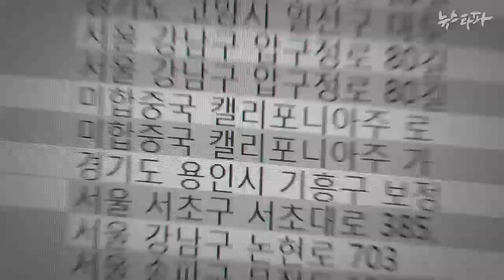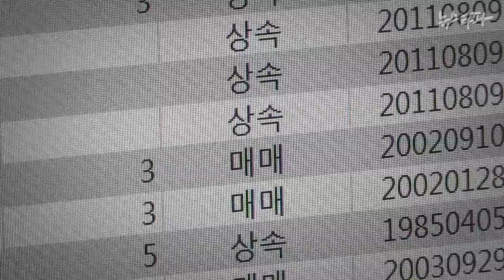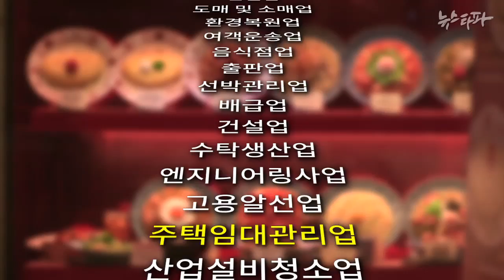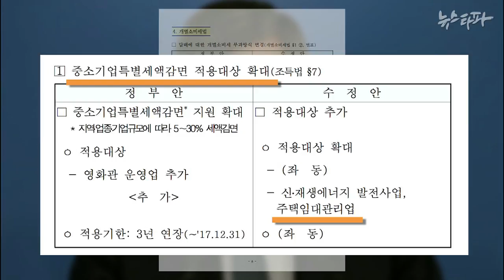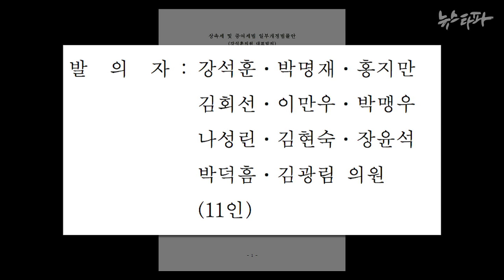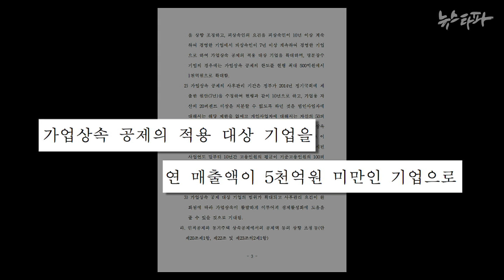뉴스타파 - '금수저'를 위한 나라...상속세 '제로'를 향하여(2015.11.19)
한국 사회에서 세금 없는 부의 대물림이 얼마나 일반화 됐는지, 여기에 박근혜 정부는 어떤 역할을 하고 있는지 취재했습니다. 담뱃세는 올렸던 정부가 부자들을 위해 꼼꼼히 준비한 상속세 절감 방안에 다시 한번 놀라실 겁니다.